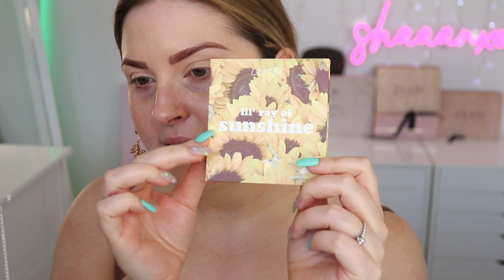NEW colourpop collections 💘 wild nothing & sunflower collection & giveaway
Today we try out a couple of new (ish lol) Colourpop collections, the sunflower sunny side up one and the wild nothing looking sharp one too! There is DEF a huge fail item, but mostly good stuff and its cheap too! Most is still in stock also!

Fourth Ray Beauty Glow Up Facial Oil
Sol Body Oil Lemon Drop Shimmering Dry Oil
Colourpop Bronco Cream Eyeshadow
Colourpop Lil’ Ray Of Sunshine Palette
Colourpop In Harmony Supershock Shadow
Colourpop Flower Child Supershock Shadow
Colourpop Mojave Moves Jelly Much Eyeshadow
Colourpop Creme Gel Liner in Sunnyvale
xoBeauty Chic Lashes
Colourpop Creme Gel Liner in Sub Zero
Colourpop Pressed Powder Cheek Crossroads
Colourpop Pressed Powder Cheek Wayfarer
xoBeauty Lucent Highlight
Colourpop Pretty Fresh Setting Spray
MAC Shade & Brow Tint
Colourpop Lippie Pencil Tootsie
Colourpop Luxe Lip Oil Cactus Blossoms in Skinny Dip
Colourpop Ultra Glossy Lip Gloss in Sunsoaked

BELL NOTIFY
COMMENT (include social tag)

Shannon Harris
Palmerston North
NEW ZEALAND

💜 Online Shopping! 💜

MY BRANDS!

MY FAVORITE MAKEUP & BEAUTY!